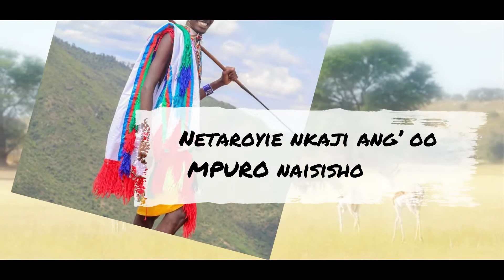Sikinte🎵🎶 Lyrics by Pilaz full clip,if talent was a person